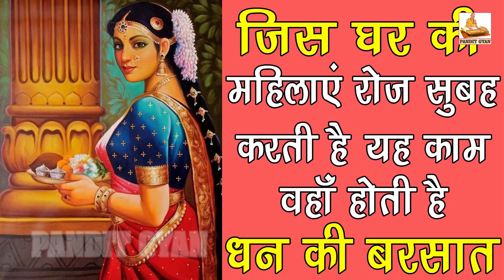रोज सुबह जिस घर की महिलाएं करती हैं ये काम, वहां धन कुबेर रहते हैं मेहरबान